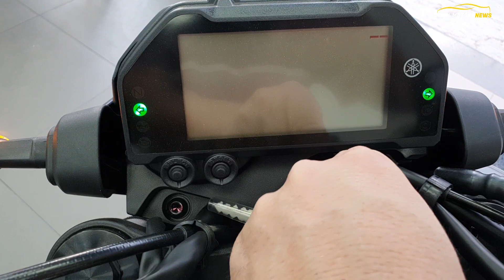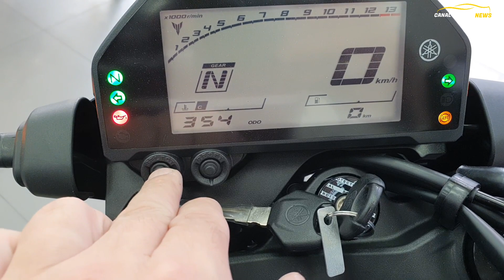MT-03 2023 CHEGOU CONFIRA O PREÇO E CORES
A nova MT-03 2023 que recebe um visual mais encorpado e esportivo
A nacked de entrada da YAMHA a MT-03 2023 chamada de touro de aço tem um visual parecendo um predador, ganhou um novo painel com indicador de trocas de marchas e totalmente digital.
Confirma informações da ficha técnica do touro de aço da Yamaha
A Yamaha MT03 2023 conta com Motor de 321cc e 42CV de potencia.
A nova Yamaha MT-03 ABS 2023 chega com nova suspensão dianteira invertida e na traseira com ajuste de pré-carga de 7 níveis
A nova MT-03 conta com freios ABS nas duas rodas e tem rodas aro 17 polegadas.
Preço MT-03 2023 tem preço de R$ 31.000 a 34.000 dependo da Região.

A MT-03 ABS chega em três opções de cores sendo:
Racing Blue – Azul Metálico,
Cinza solido,
Preto fosco

Neste canal você vai ficar por dentro dos lançamentos automotivos e também das motos, trazemos as novidades do mercado automotivo com preços e versões atualizados. antes de comprar um carro novo ou uma moto veja o video do canal.